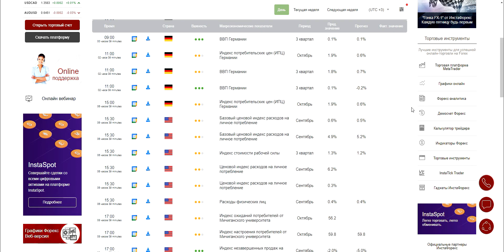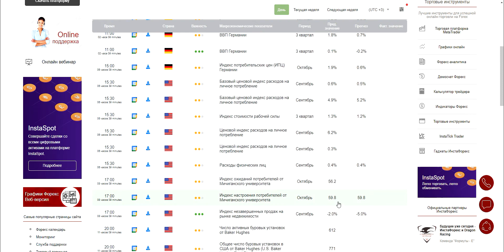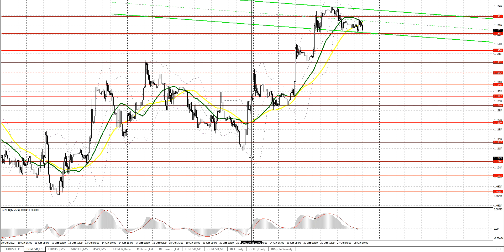Прогноз на 28.10.2022 от Максима Магдалинина: ЕЦБ решил не рисковать, а ВВП США превзошел прогнозы.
Прогноз на 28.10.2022 от Максима Магдалинина: ЕЦБ решил не рисковать, а ВВП США превзошел прогнозы экономистов.

00:00 Вводное слово
00:12 Разбор вчерашних торговых сделок по евро и фунту стерлингов и события экономического календаря, повлиявшие на курс этих валют
02:42 События экономического календаря, которые могут повлиять на курс евро и фунта
04:19 Техническая картина по евро на сегодня и прогноз
05:12 Техническая картина по фунту на сегодня и прогноз